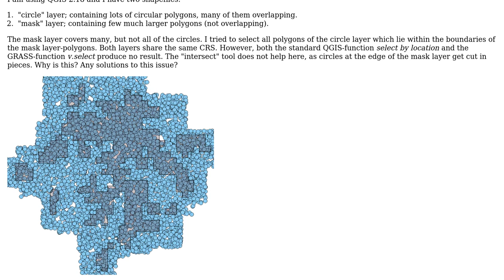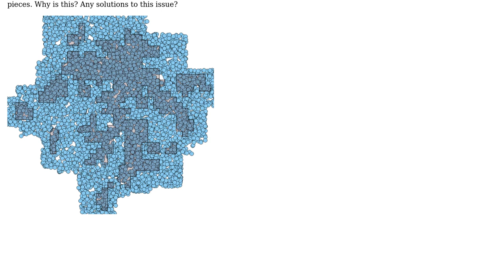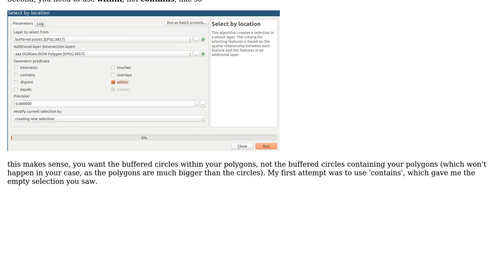GIS: Select by location gives no result in QGIS?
With thanks & praise to God, and with thanks to the many people who have made this project possible! | Content (except music & images) licensed under CC BY-SA | Music | Images & others | With thanks to user yenats user Steven Kay user PolyGeo and the Stack Exchange Network Trademarks are property of their respective owners. You are responsible for your own actions.